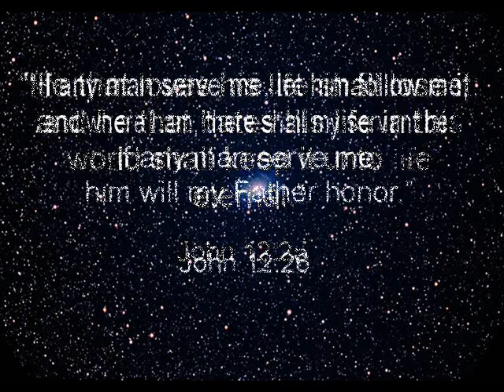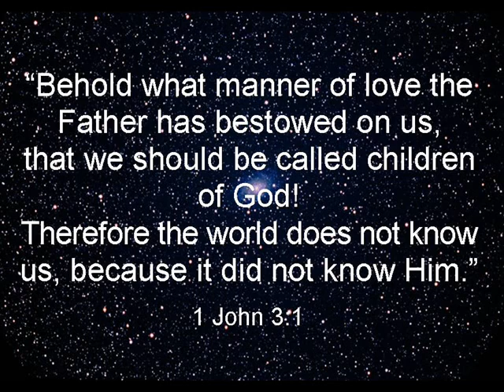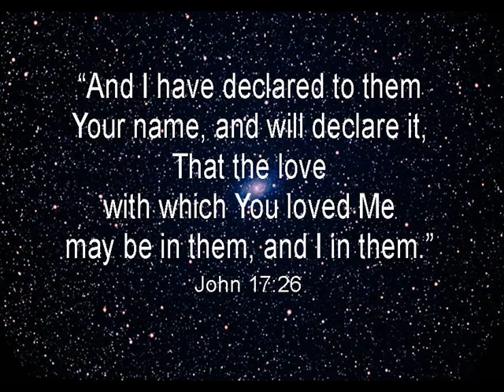NOT OF THIS WORLD~(Read More Info)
TRY EARPHONES!
FREE Praise and Worship Songs Studio mixes. CD: "HE IS COMING". DOWNLOAD FREE MP3s!

 SEE: WORLDWIDE GOSPEL REVIVAL SHOW.

RAPTURE READY?

"For we wrestle not against flesh and blood, but against principalities, against powers, against the rulers of the darkness of this world, against spiritual wickedness in high places" (Eph.6:12).
"You are of God, little children, and have overcome them, because greater is He that is in you, then he that is in the world."(1John 4:4).
"Peace I leave with you, my peace I give unto you; not as the world gives, give I to you. Let not your heart be troubled, neither let it be afraid."(John 14:27)

" And behold I come quickly, and my reward is with me,
to give every man according as his work shall be.

" I am Alpha and Omega, the beginning and the end, the first and the last" (Rev.22:12-13).

GOD KNOWS
He knows the beats of my heart
The number of my days
My life is His
My departure He will oversee
Though my body is weary
And heaviness weighs me down
He comforts me in love
And though I am in pain
He soothes me in grace
In the presence of enemies
He overshadows me
His every word is truth
And He will raise me up forever

 " I will see you again." Jn.14:22
" I will come again." Jn.14:3
"...and receive you unto myself..." Jn14:3
" The Lord will give grace and glory." Ps.84:11
" An inheritance incorruptible...reserved in heaven for you." 1Pet.1:3-4; Eph.1:18
" It is your Father's good pleasure to give you the Kingdom." Lk.12:22; Mt.13:43
" We have a building of God...eternal in the heavens." 11Cor.5:1,8
" And, I John, saw the holy city, new Jerusalem, coming down from God out of heaven." Rev.21:1-7; 21:1-5
" Today you will be with me in paradise." Lk.23:43
" Seek those things which are above". Col.3:1
" Father, I will that they also, whom thou has given me, be with me where I am." Jn.17:24
" At thy right hand are pleasures for evermore." Ps.16:11; 1 Cor.2:9
" Joint heirs with Christ...that we may also be glorified together." Rom.8:2,17,18,30
" Absent from the body...present with the Lord." 11Cor.5:6-8
" There remains a rest to the people of God." Heb.4:9
"Blessed are the dead which die in the Lord." Rev.14:13
" Changed in the twinkling of an eye." 1Cor.15:51-52
"Surely I come quickly." Rev22:20
" That blessed hope." Titus 2:13; 1Jn.3:1-3
Phil.3:20